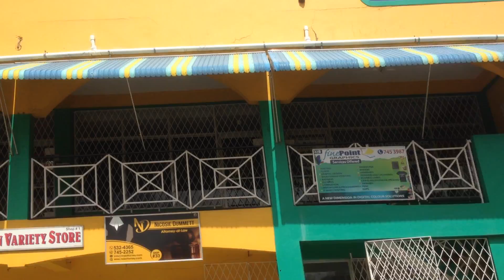thanks you guys for your support....mwaah